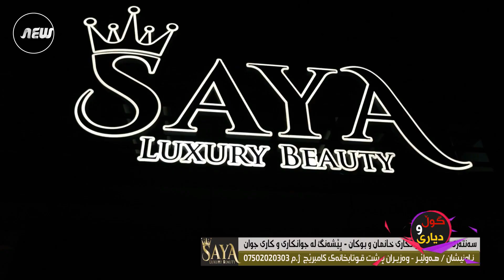aynda p 11 muhamad